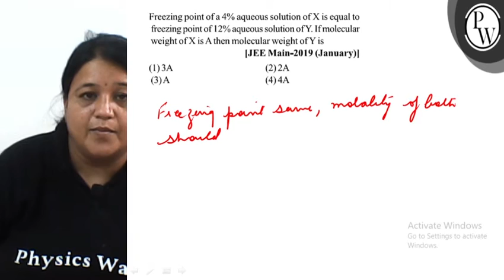Freezing point of 4 % aqueous solution of X is equal to freezing point of 12 % aqueous solution o...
Freezing point of 4 % aqueous solution of X is equal to freezing point of 12 % aqueous solution of Y. If molecular weight of X is A then molecular weight of Y is
[JEE Main-2019 (January)]
(3) A
(4) 4  A
Activate Windows
Go to Settings to activate